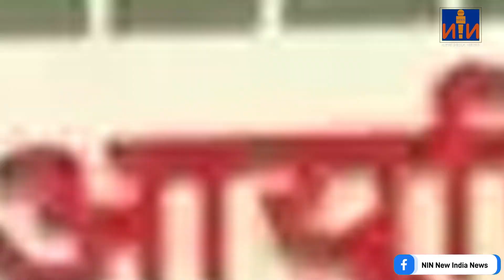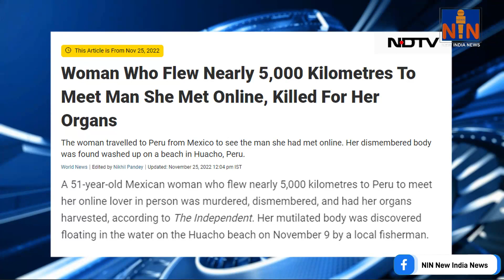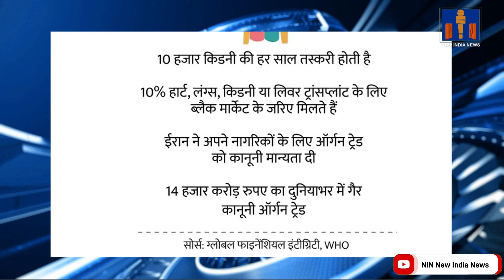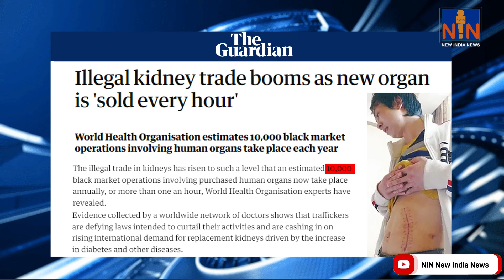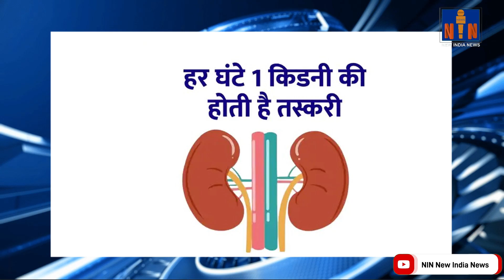ऑनलाइन प्रेमी को दिल दे बैठी मिलने के लिए 5000 किलोमीटर की दूरी तय की पास गयी तो निकल लिया दिल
ऑनलाइन  प्रेमी को दिल दे बैठी आदमी से मिलने के लिए 5000 किलोमीटर की दूरी तय की  पास गयी तो निकल लिया दिल | NIN New India News